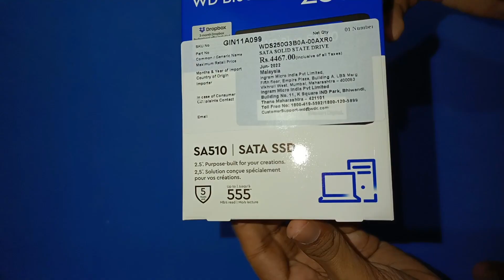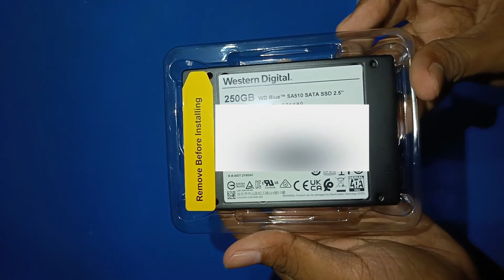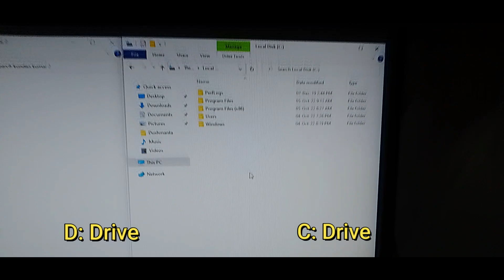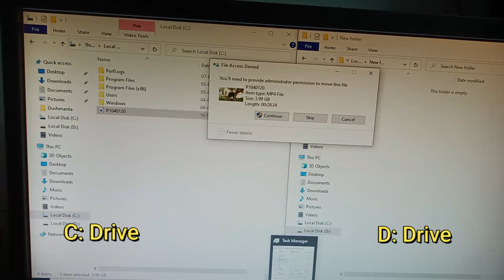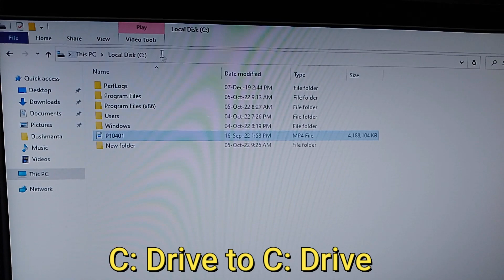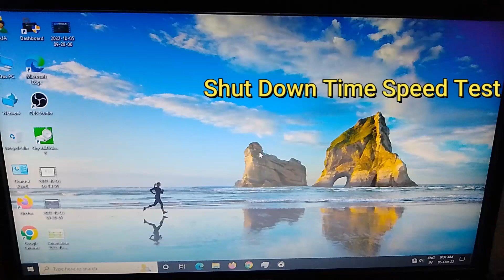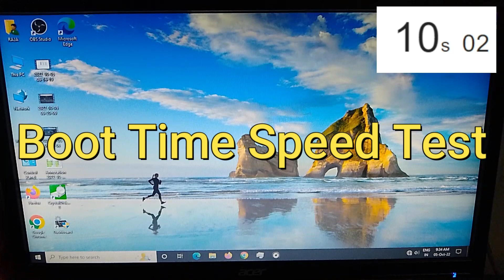WD Blue SA510 SATA SSD | WD Blue SA510 SATA SSD Unboxing & Review | WD SA510 SSD Speed Test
Hi there! New to Secret Of All Things? If so, In today’s video I’m going to show You, WD Blue SA510 SATA SSD Unboxing & Review

00:01 - Western Digital WD Blue SA510 SATA SSD
00:18 - WD Blue SA510 SATA SSD Price
01:39 - western digital dashboard tool
02:14 - WD Blue SA510 SATA SSD Read and Write Speed Test
02:36 - Copy/Paste Speed test From HDD to SSD in WD Blue SA510
03:28 - Copy/Paste Speed test From SSD to HDD in WD Blue SA510
04:18 - Copy/Paste Speed test From SSD to SSD in WD Blue SA510
04:48 - Restart Time Speed Test in WD Blue SA510
05:35 - Shut Down Time Speed Test in WD Blue SA510
05:48 - Boot Time Speed Test in WD Blue SA510